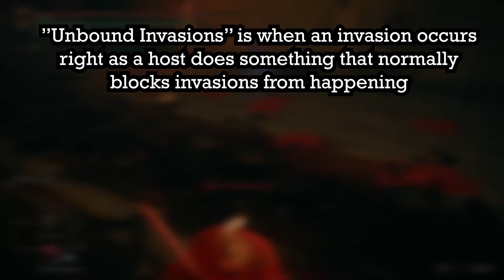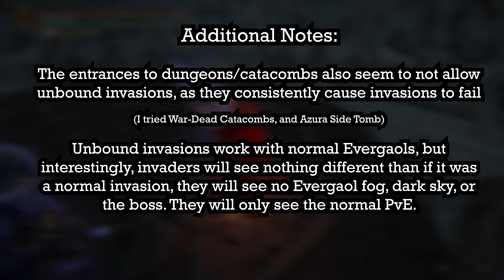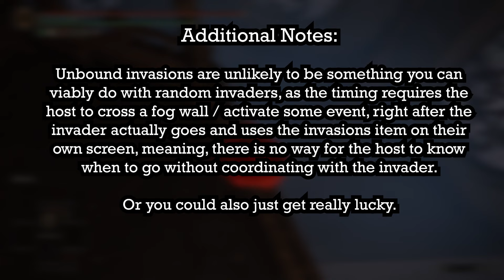Elden Ring Glitch, Unbound Invasions (New info for host-side timing, check desc.)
!!! Just found out, from the Host's PoV, if you have a multiplayer item in your hot bar (like a bloody finger), it will be greyed out early enough to react to it, so you will have enough time to cross a multiplayer fog wall, or enter an Evergaol, etc, in time for an Unbound Invasion to occur !!!

This method allows you to consistently do Unbound invasions (as a host), with rando invaders.

(In short, put bloody/recusant finger in a hot bar, TT, when it greys out, cross a multiplayer fog wall)

This glitch allows you to invade many non-multiplayer areas, like volcano manor, or Caria Study Hall, and even Evergaols.

You must invade right before the host crosses a multiplayer fog wall, or does an action that would block invasions (like entering a boss fight, or an Evergaol)

There doesn't seem to be any way, as the host, to know when you have to go across a multiplayer fog wall, so coordination between the host and invader is needed if you want to do this consistently.

00:00 Intro
00:32 What are Unbound Invasions?
00:47 How to do Unbound Invasions
01:14 Other Applications
01:46 Not every place can be invaded
01:57 Additional Info
02:29 Outro